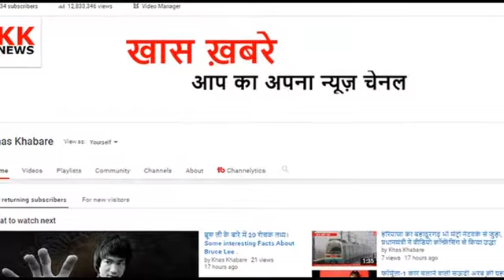Bigg Boss 12 हॉट गर्ल सुरभि राणा ने ले ली वाइल्ड कार्ड एंट्री, मचाएगी घर म